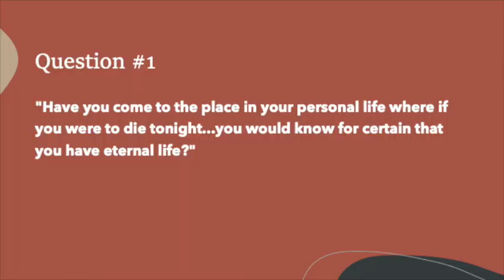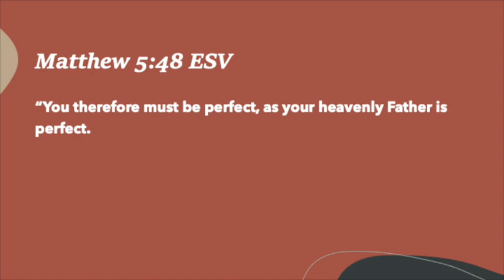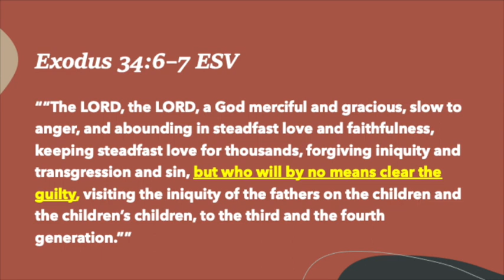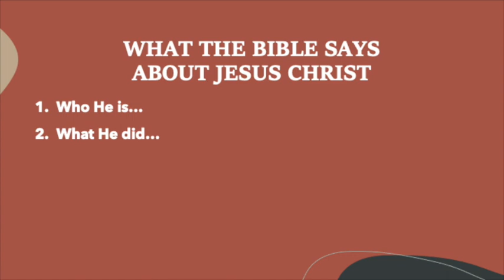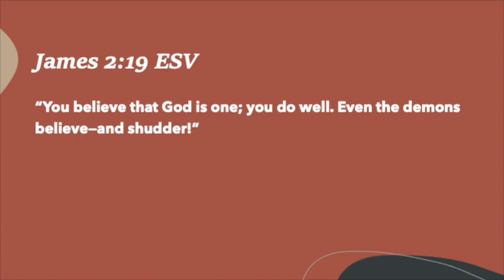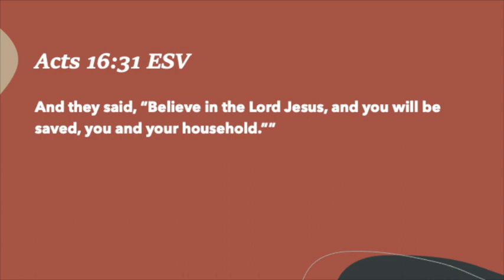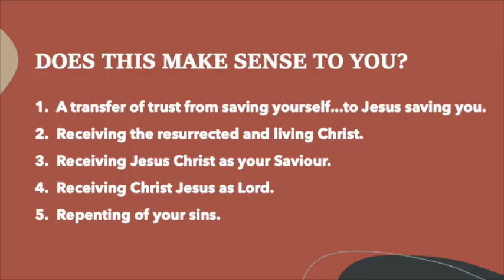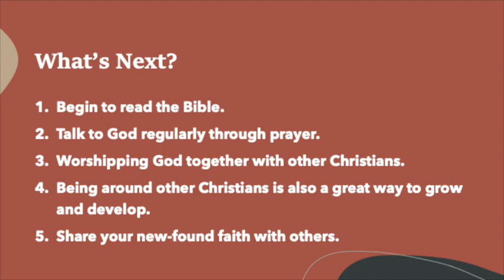The Gospel In A Nutshell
This is a short video explaining the guts of Christianity. It explores a biblical understanding of the Gospel in a nutshell. Topics dealt with are Heaven, Mankind, God, Jesus Christ, and Faith. If you know of a non-Christian who is wanting to know more...send this to them.  Also good for new Christians to help fill in some of the gaps to their understanding.